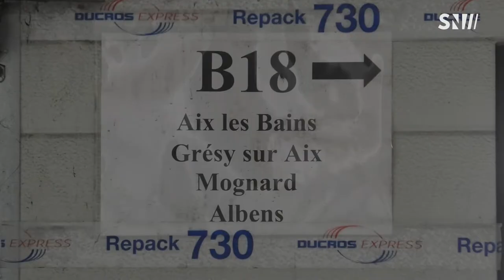Visite de chantier de la Plateforme alimentaire solidaire savoyarde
Parties emblématiques du monde associatif chambérien, la Banque alimentaire et les Restos du coeur avaient besoin de nouveaux locaux plus adaptés pour remplir efficacement leurs missions.  Il s'agit d'un entrepôt de 1 700m², avec 10 quais de déchargement / chargement, des bureaux, salle de réunion et autres.
Les deux associations recevront les clés de leurs locaux à la fin du mois d'août.